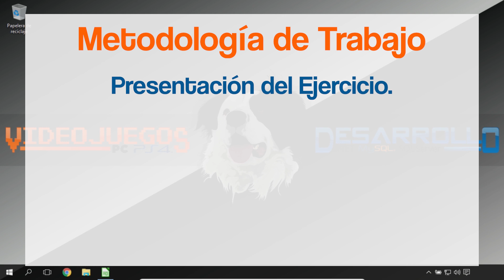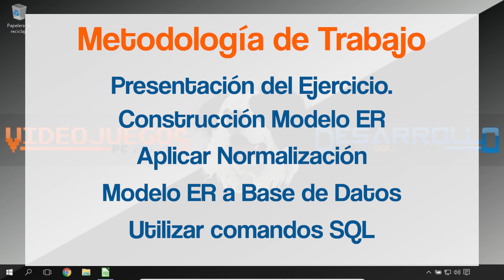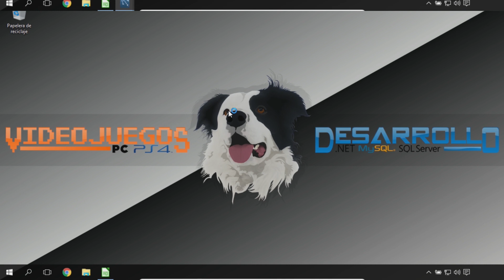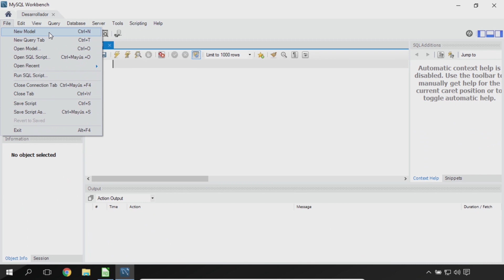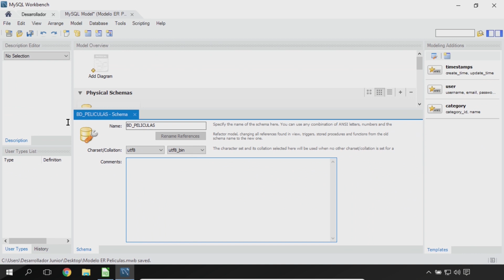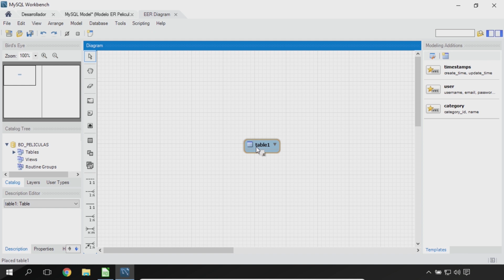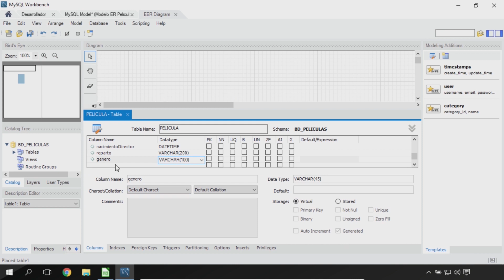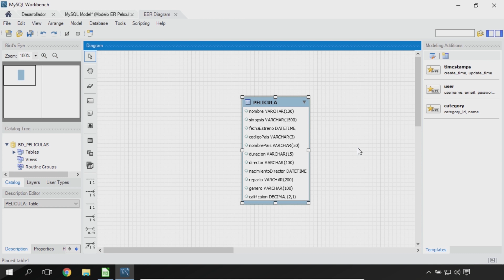Curso básico de Bases de Datos Parte 4 - Modelo Entidad Relación en Workbench - Inicio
Que tal amigos de Youtube, traemos para hoy la parte 4 del curso de bases de datos, comenzamos la parte práctica con la explicación del ejercicio y la creación de un diagrama o modelo de entidad relación en Workbench. Anímate.

Metodología del ejercicio a trabajar a lo largo de este curso:
- Presentación del Ejercicio.
- Creación del modelo entidad relación.
- Aplicar Normalización.
- Convertir el Modelo ER en una base de datos en MySQL, utilizando Ingeniería.
- utilizar comandos SQL para insertar, consultar y modificar información en la base de datos creada.

Encuentra el código fuente y los recursos del ejercicio en este

Si están interesados en más cursos pueden visitar nuestra página Web